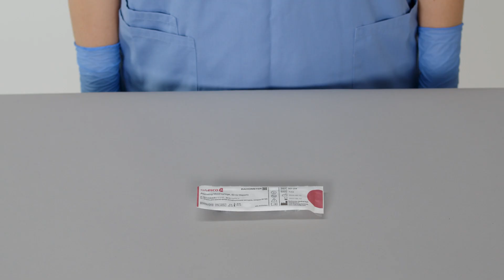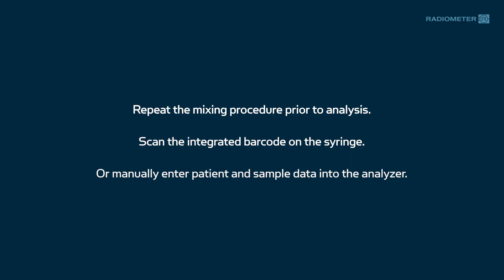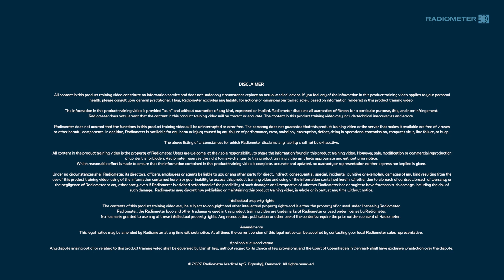7 safePICO A syringe (tv_en)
Learn how to use safePICO A blood gas syringe.

Get more information about the blood gas syringes and capillary tubes

This video contains information about products which are targeted to a wide range of audiences in countries where Radiometer carries out its business. It may therefore contain information about products not currently available in your country.

Training materials have been approved according to QI-00360.